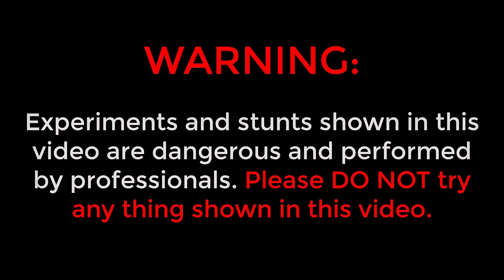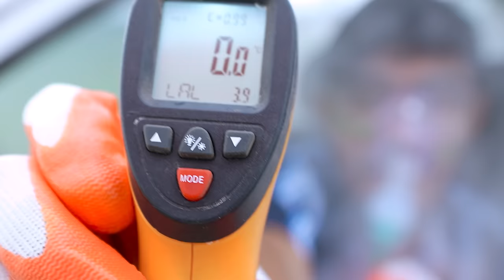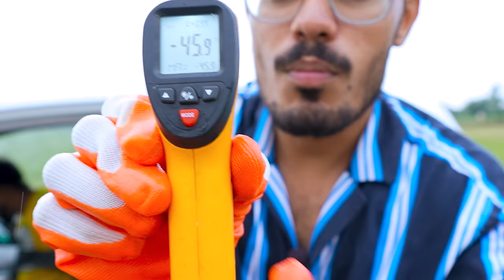We Made World's Coolest Car🥶 | इस गाड़ी में बैठते ही आपकी कुल्फी जम जाएगी | DO NOT TRY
Hello guys, is video me humne ek bahut thandi gaadi banayi hai.